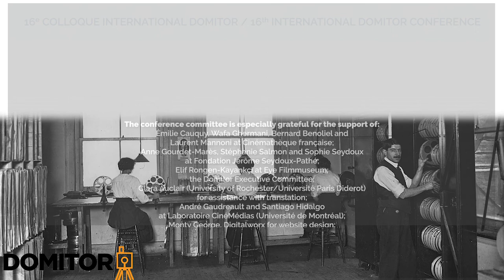Film Chemistry, Lab Technique, and Archival Traces_2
Moderator: Priska Morrissey (Université Rennes 2)

Camille Blot-Wellens (Université Paris 8 & FIAF Technical Commission) & Anne Gourdet-Marès (Fondation Jérôme Seydoux-Pathé) – État des lieux des recherches sur le « repère de contrôle », l’évolution d’une pratique d’atelier méconnue

Jeanne Pommeau (Université de Paris 8 Vincennes Saint-Denis) – Le mystère des couleurs des pellicules du Cinématographe Lumière

Stella Dagna (Università degli Studi di Torino) – The “Working Samples”: Function and “Accidental Beauty” from Italian Silent Cinema’s Manufacturing Machine

Dimitrios Latsis (Ryerson University) – The Future-Past of Moving Images: Towards a Pre-history of Film Archiving

Nicolas Le Guern (independent) – Chemical treatments of film: The notebook of a production manager at the Joinville Pathé Plant